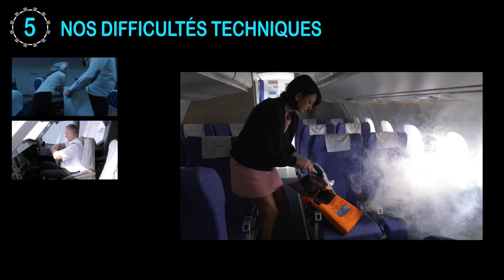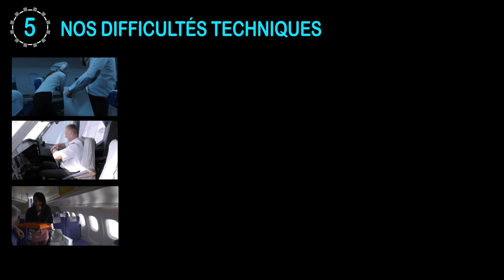Bêtisier Batterie Lithium